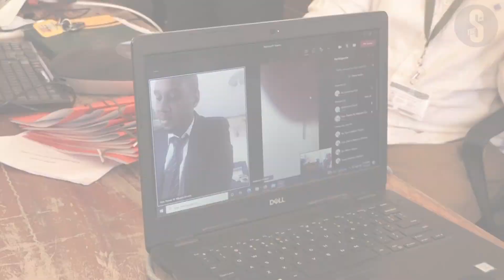Mwangaza School executive director arraigned in court over sodomy claim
The Executive Director of Mwangaza Schools, Hussein Hassan Ali, in Garissa town, was today arraigned before a Garissa court charged with sodomizing a seventeen-year-old boy.